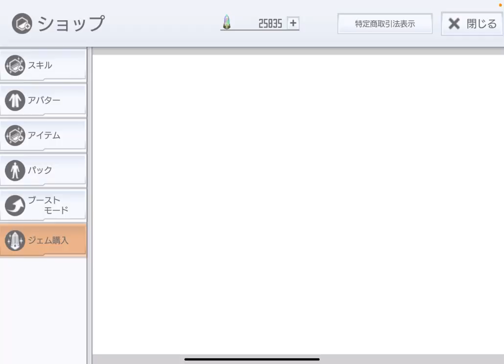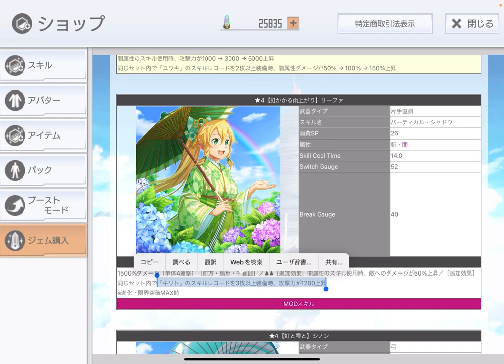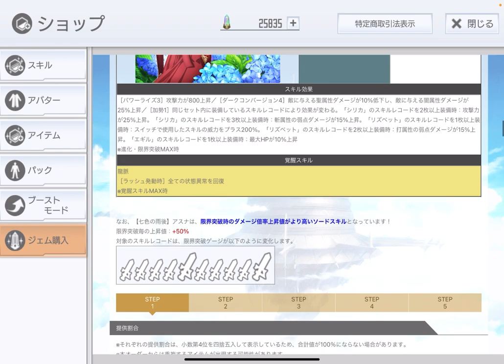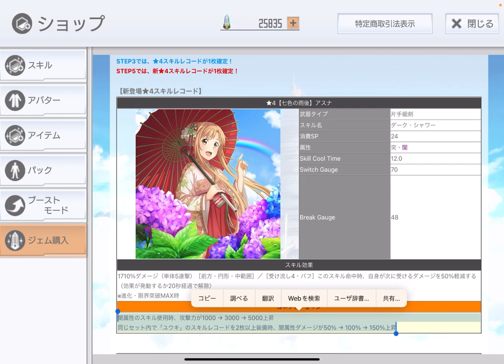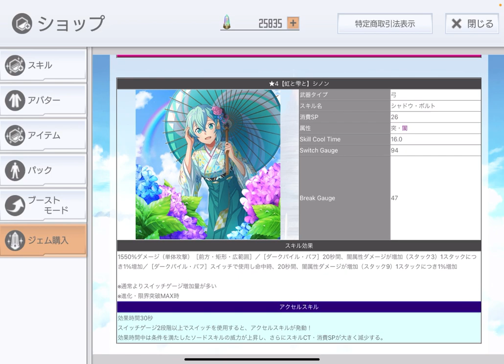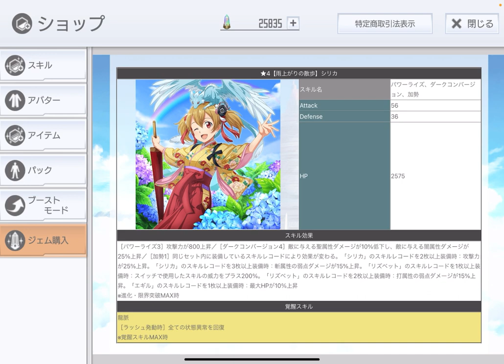【SAOIF】やばいスキル、やばいオーダーが来た！！【初心者/パワーライズ3/よくある質問】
■注意事項

【不沈の障壁】ヒースクリフというスキルがあり、そのスキルも、
この動画で紹介した［パワーライズ3］のシリカのようにスイッチの
威力が200%上昇する効果がありますが、そのパワラヒースには
「キリト」を装備時に発動しないデメリットがあるため、パワラシリカを
使う時に、キリトのスキルが装備しやすいというメリットがあります。

この動画で「攻撃力5%上昇がそんなでもない」みたいなことを言ってますが、
正確には「場面による」と思います。いや、むしろ変わる場面多いかもしれません。
スキル編成する際は、決め付けや思い込みが一番良くないので、色々試してみて、
一番高いダメージが出たらそれが正解だと思います。

■再生リスト